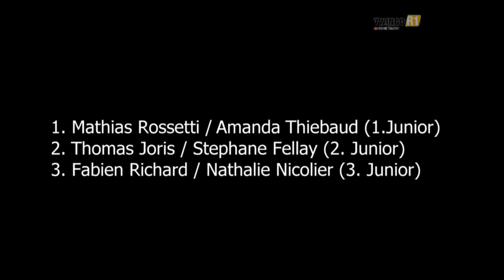Twingo R1 Swiss Trophy / Championnat Suisse des Rallyes Junior Rally Ronde del Ticino 2012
Rally Ronde Internazionale del Ticino Mathias Rossetti / Amanda Thiébaud réalisent le doublé!

Après leur première victoire il y a trois semaines, Mathias Rossetti / Amanda Thiébaud s'imposent à nouveau sur les routes de la Ronde del Ticino ce samedi 23 juin. Un choix opportun de pneumatiques alors que la météo est incertaine dans le 1er chrono du jour, permet aux neuchâtelois de prendre l'avantage. Ils ne cèderont plus les commandes de ce rallye sprint et réalisent le doublé. Au moment d'aborder la pause estivale, Mathias Rossetti / Amanda Thiébaud sont les leaders du classement du Championnat Suisse Rallye Junior / Twingo R1 Swiss Trophy.

De retour après leur sortie de route au Rallye du Chablais, le duo Thomas Joris / Stéphane Fellay n'a rien perdu de leur vélocité. Ils se classent 2ème devant les vaudois Fabien Richard / Nathalie Nicolier qui se hissent sur la plus petite marche du podium.

Bien décidé à s'illustrer devant son public, Kim Daldini commet l'irréparable dès le 1er chrono du jour. Il est contraint à l'abandon. Hauteur d'une bonne prestation Pierre Murisier / Maxime Perren terminent 4ème. Ils précèdent dans l'ordre 5. Mathias Kaufmann / Philippe Gubler -- 6. Sébastien & Maude Studer -- 7. Thierry Krummenacher / Christine Théoduloz -- 8. Simon & Thibaud Rossel -- 9. Thierry Monney / Colin Lonfat -- 10. Quentin Marchand / Jérôme Roy. A noter l'abandon de Grégoire & Tiffany Mugnier sur ennui mécanique.

Prochain rendez-vous le Rallye Mont-Blanc/Morzine, 6 -- 8 septembre 2012